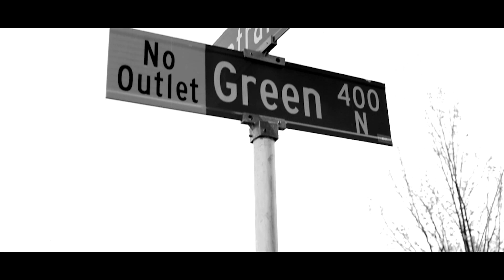Koke ft. Rookie Williams - Facts